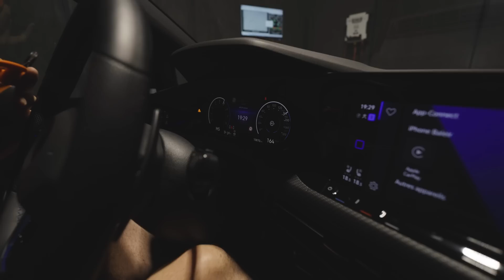NOTRE GOLF GTI EST DÉTRUITE ! 😭 PLACE À LA GOLF 8R 😈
Retour aux sources pour Médéric avec l'achat de cette belle Golf 8R.
Vous allez pouvoir suivre son évolution esthétique, moteur et châssis à travers nos épisodes comme vous en avez l'habitude alors restez connectés !

*veuillez nous excuser pour la qualité du son, nous avons eu un problème technique avec les micros 🤯

Profitez de 10% de REMISE sur toutes les reprogrammations moteur Stage 1 avec le code : SHIFTECHTV10